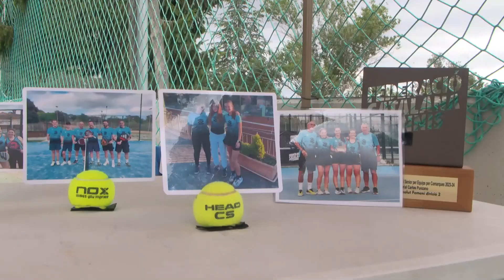Segona part del dia de la Festa de l'Esport